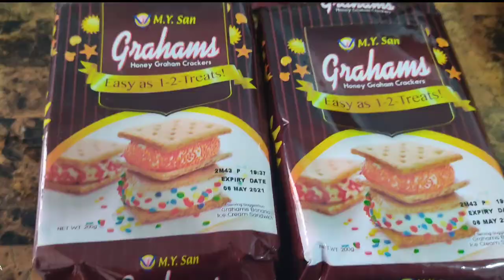MANGO GRAHAM FLOAT | CAKE